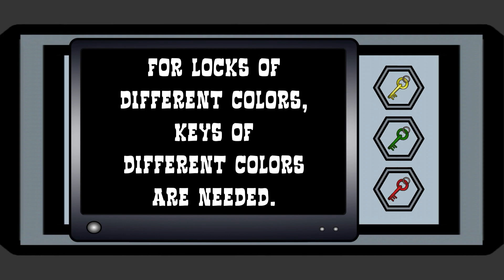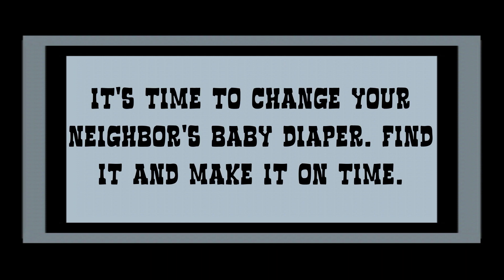Baby Neighbor Siblings (Level 2)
Game: Baby Neighbor Siblings